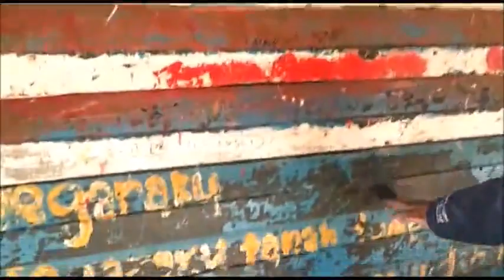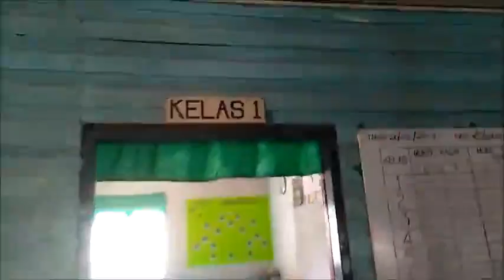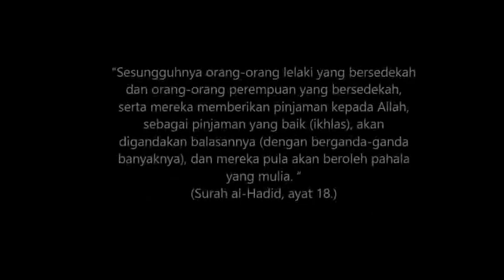YOSH DALAM MISI OOTD (OUTREACH OPPURTUNITY TO DEVELOP)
Assalammualaikum dan selamat sejahtera ✨

Sukarelawan YOSH✨  dalam program OUTREACH OPPORTUNITY TO DEVELOP📚

kini melancarkan misi bantuan persekolahan kepada lebih 200 org pelajar asnaf dari Educare Centre Kg Numbak, Sepanggar. Sekolah yang dibina sebagai inisiatif pendidikan kpd golongan kurang berkemampuan ini kini dalam Keadaan serba kekurangan dan memerlukan bantuan orang ramai. Ayuh‼️ sertai sukarelawan YOSH dlm usaha mengajak seluruh rakyat malaysia utk turut serta dalam misi ini.

“Sesungguhnya orang-orang lelaki yang bersedekah dan orang-orang perempuan yang bersedekah, serta mereka memberikan pinjaman kepada Allah, sebagai pinjaman yang baik (ikhlas), akan digandakan balasannya (dengan berganda-ganda banyaknya), dan mereka pula akan beroleh pahala yang mulia. ”
(Surah al-Hadid, ayat 18.)

❤️Kerjasama boleh dibuat dlm bentuk :

1. Pakaian sekolah
2. Buku
3. Alat tulis
4. Beg sekolah
5. Kasut sekolah
6. Alat bantu mengajar

❤️Kerjasama dalam bentuk RM boleh disalurkan ke :

YDKMM SABAH
(MAYBANK)